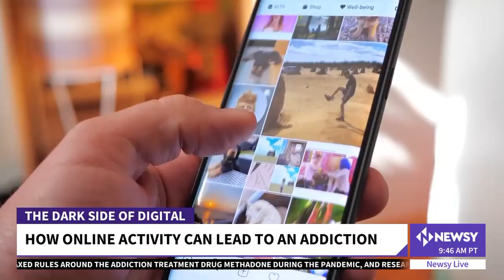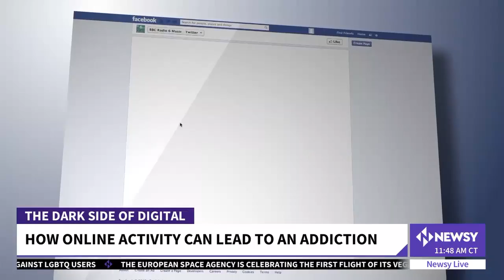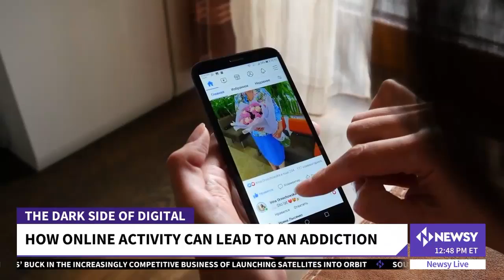Are you addicted to the internet? Here are a few helpful tips when it comes to addiction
A live look at news events that will shape tomorrow's conversations, delivered with context and on-the-ground reporting.